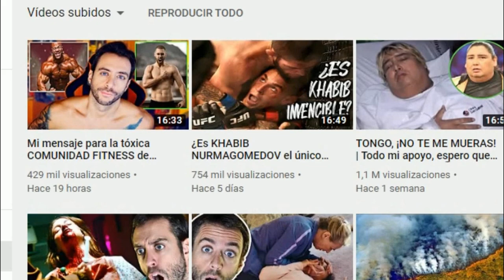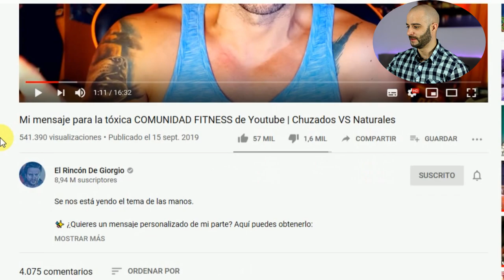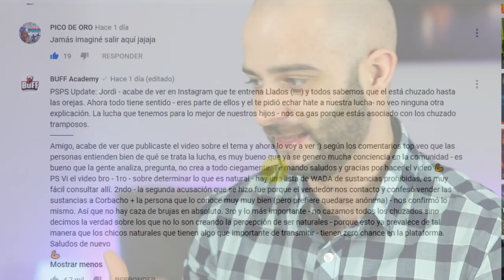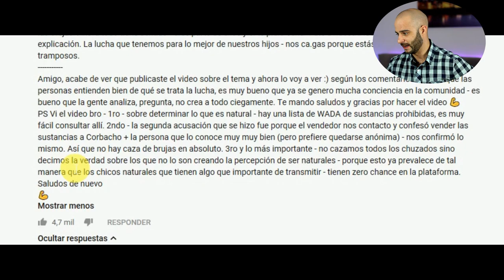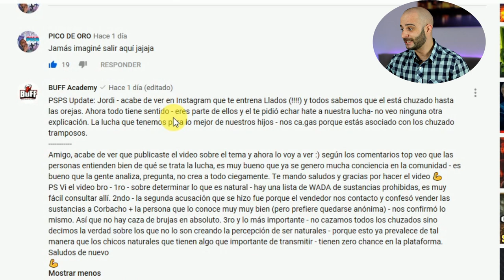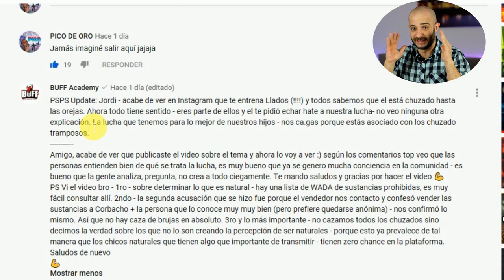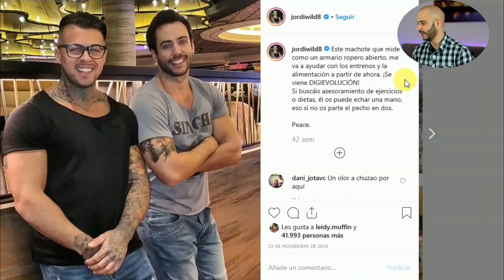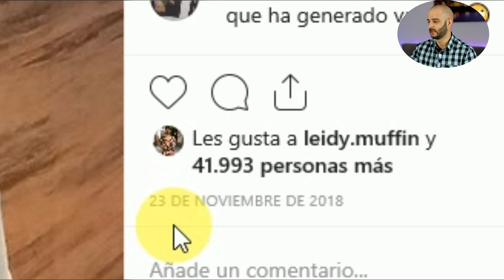🔥VADYM CAVALERA🔥EXPONE a 👉JORDI WILD como💉CHUZADO ALIADE💉 [PICO de ORO]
Vadym Cavalera expone a Jordi Wild como cómplice de Llados fitness.